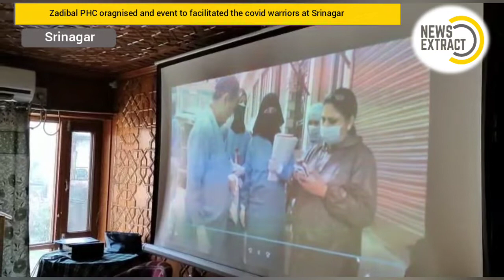Zadibal PHC oragnised and event to facilitated the covid warriors at Srinagar